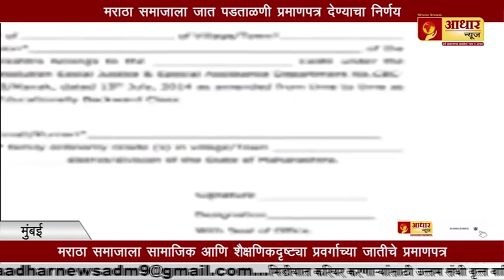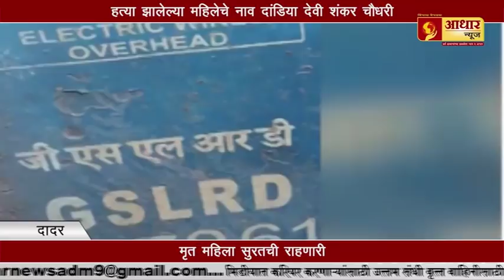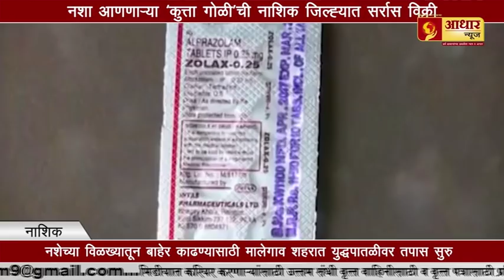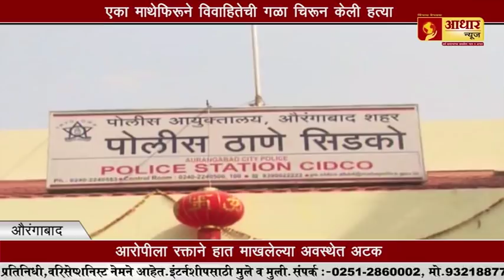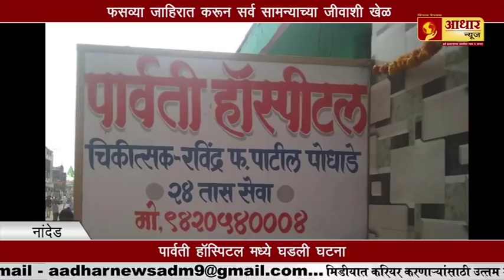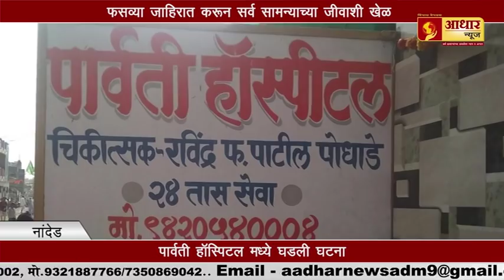बोगस डॉक्टराचा थैमान, चक्क २ जणांचा घेतला बळी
बोगस डॉक्टराचा थैमान,
बळी,
थैमान,
२ जणांचा बळी,
tv9 marathi,
abp maza,
zee 24 taas,
ibn lokmat,
bbc marathi,
saam tv marathi,
jay maharashtra,
aadhar news